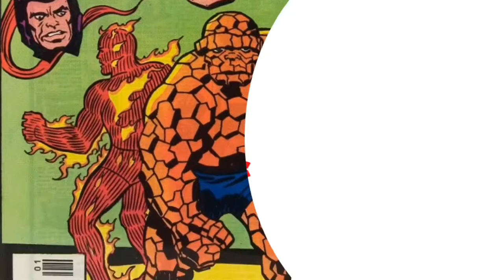Bad Hair Day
Sketch Practice